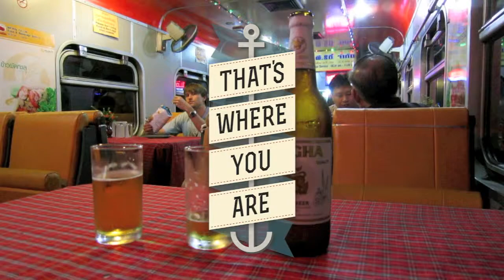Night Train to Chiang Mai